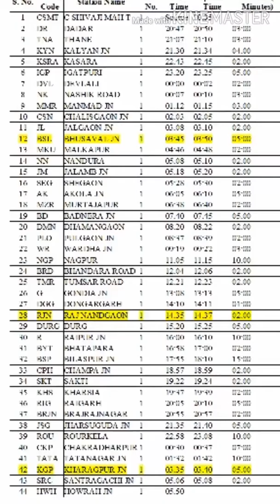24 Parganas Urdu Teacher Training College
Khizar Urdu High School Chinawal Jalgaon Maharashtra